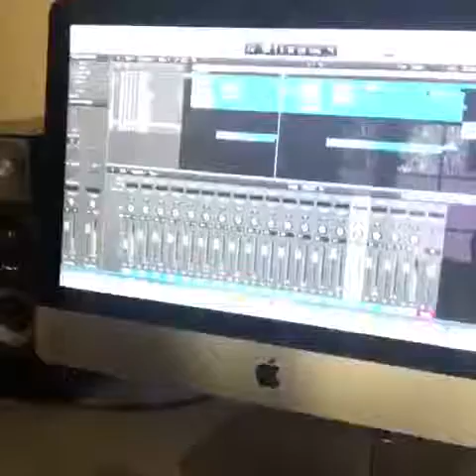The White Cherries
The creation of Shine On